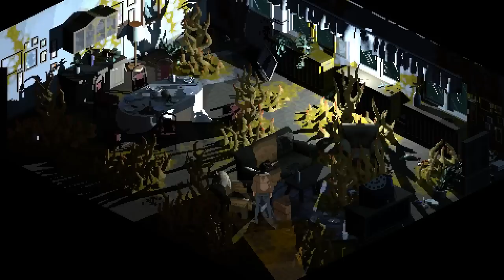Holstin - Official Combat Gameplay Reveal Trailer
Holstin is a retro-inspired psychological survival horror game developed by Sonka. Set in an isolated 1990s Polish lakeside town, players receive unsettling messages from a former coworker who is nowhere to be found. Players must venture into the town to not only find out the truth but to realize the fate of their coworker. The game uses Sonka's proprietary 2XD Rendering technology allowing for real-time lighting and a 3D camera amongst the pixel-art style. Players can also switch seamlessly between a third-person perspective for shooting and a classic top-down view for exploring. Holstin is coming to PlayStation, Xbox, Nintendo Switch, and PC with a demo available now via Steam.